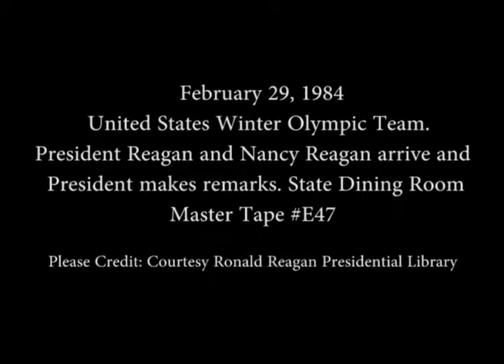President Reagan's Remarks at a Reception for US Winter Olympic Team on February 29, 1984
Full Title: United States Winter Olympic Team. President Reagan and Nancy Reagan arrive and President's Remarks, Scott Hamilton's Remarks then presents gifts to President Reagan and Nancy Reagan, President Reagan, Nancy Reagan mingle and greet athletes in State Dining Room on February 29, 1984

Access Restriction(s):Unrestricted
Use Restriction(s):Unrestricted